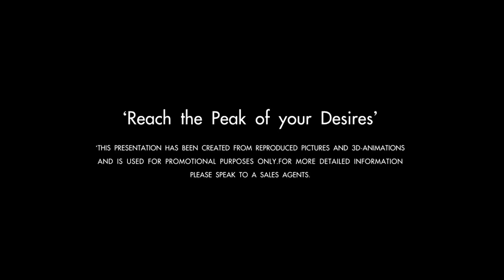Peak Tower Pattaya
/ Reaching into the sky and possessing beautiful views on all sides, The Peak Towers boasts perhaps the best residential location in Pattaya. Situated on the Cozy Beach side of Pratumnak Hill, it is ideally placed directly between both resorts of Jomtien Beach and Pattaya City.